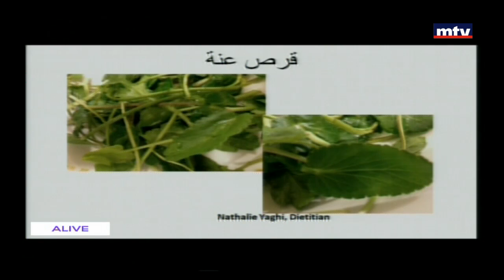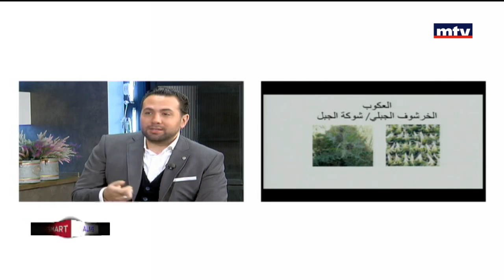Eat Smart - 18/01/2018 - الخضار البرية